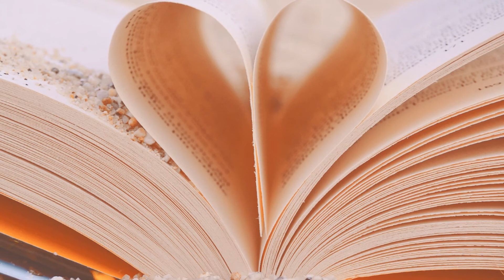Like The Way I Do (Cover) von Duo Kraftpaket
Original: Melissa Etheridge

Musikalische Begleitung für besondere Anlässe wie z.B. Geburtstagsfeier, Firmenfeier, Jubiläum, Hochzeitsfeier usw. oder andere Events/Konzerte in Herford / Bielefeld / Gütersloh / Paderborn / Minden / Detmold / OWL / Dortmund / Hannover / Münster / Osnabrück / NRW.

Duo "Kraftpaket"

Gitarre/Gesang: André Deininger
Gesang: Rita Röscher

Recording: Jan Jendrkowiak

Bilder: Pixabay